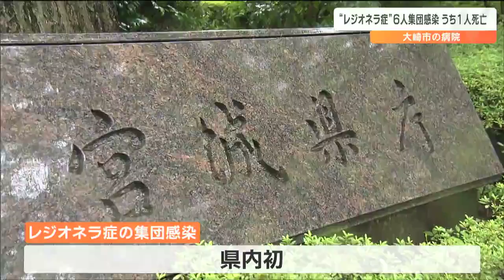病院で“レジオネラ症”6人の集団感染「1人死亡」県内で“初の集団感染”確認 宮城・大崎市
発熱やせきなどを引き起こす感染症「レジオネラ症」について宮城県大崎市の病院で6人の集団感染が発生し、うち1人が死亡しましたレジオネラ症の集団感染があったのは大崎市古川旭の永仁会病院です。県によりますと、6月28日から7月14日までの間に40代から90代の合わせて6人について「レジオネラ症」の届け出がありました。そのうちの80代の男性は、死亡後に感染が確認され、残りの5人は4人が回復傾向にあるものの、40代女性1人がいまも重症です。大崎保健所が調査を行ったところ、全員が永仁会病院を利用していて、病院の空調設備2基から、目安値を上回るレジオネラ属菌が検出されました。レジオネラ症は、せきや高熱を引き起こす感染症で、レジオネラ症の集団感染が確認されたのは県内で初めてです。県は、この病院を利用した人で38度以上の高熱などの症状が出た場合は、速やかに近くの医療機関を受診してほしいと呼び掛けています。